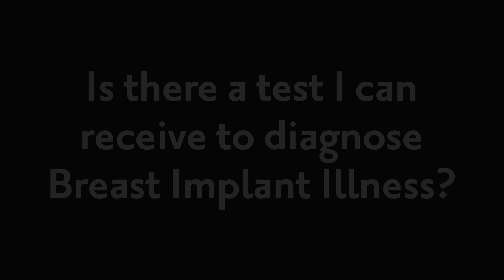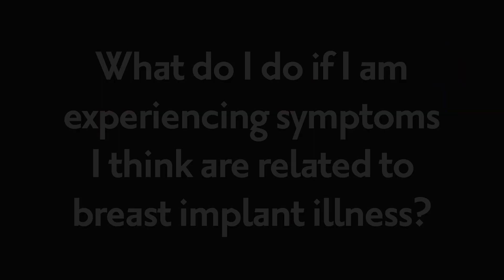Breast Implant Illness: Frequently asked questions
Dr. Elizabeth O’Connor, plastic surgeon with Plastic Surgery & Skin Specialists by BayCare Clinic addresses these concerns and answers your questions about Breast Implant Illness.

Breast Implant Illness (BII) is a term used by women who have breast implants and who self-identify as experiencing a variety of symptoms they have not yet found another diagnosis to explain. Yea

These symptoms may include fatigue, chest pain, hair loss, headaches, chills, photosensitivity, chronic pain, rash, body odor, anxiety, brain fog, sleep disturbance, depression, and more. These patients often associate these symptoms with their saline or silicone breast implants.